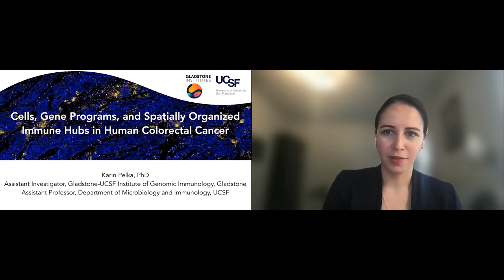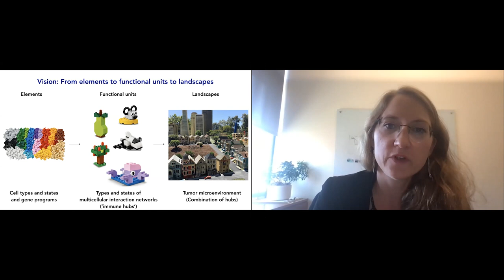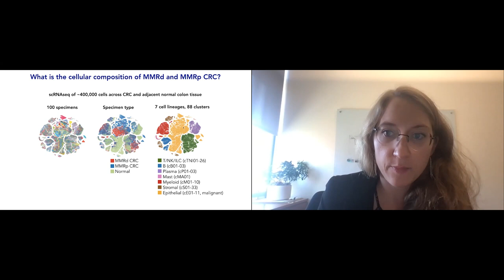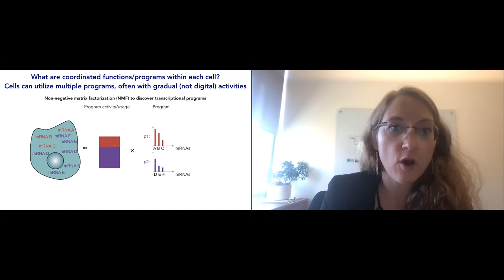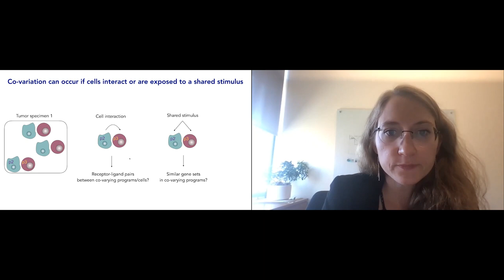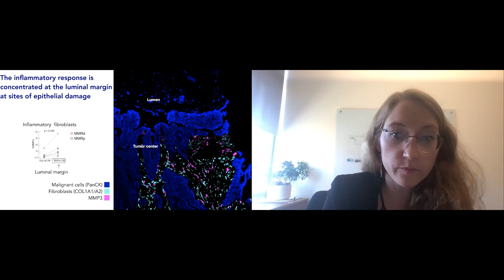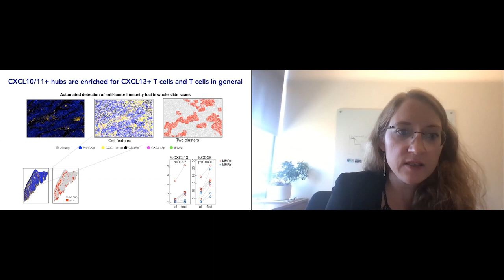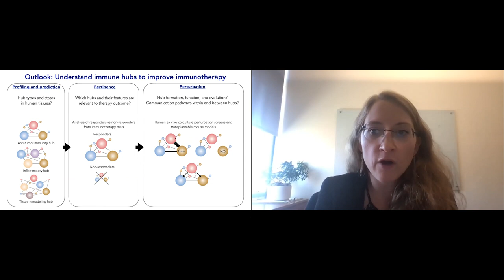Cells, Gene Programs, and Spatially Organized Immune Hubs in MMRd and MMRp Colorectal Cancer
Speaker: Karin Pelka, Gladstone Institutes

Karin Pelka earned her PhD in innate immunity from the University of Bonn in Germany, where she discovered a key regulatory mechanism that controls the detection of infection- or danger-associated nucleic acids by sensors of the innate immune system. As a postdoctoral fellow at the Broad Institute, she led a cross-disciplinary, multi-institutional single-cell RNA-sequencing and spatial profiling effort on human colorectal cancer. She joined UCSF this fall and is now an assistant investigator at Gladstone Institutes and an assistant professor in the Department of Microbiology and Immunology at UCSF. She is a member of the American Association for Cancer Research, the German Society for Immunology (Deutsche Gesellschaft für Immunologie), and the Society for Immunotherapy of Cancer. Her work aims to understand how immunological processes are regulated in human tissues in order to leverage the immune system in the fight against diseases such as cancer.

This talk was given at the Gladstone-UCSF Institute of Genomic Immunology Symposium on November 3, 2021.